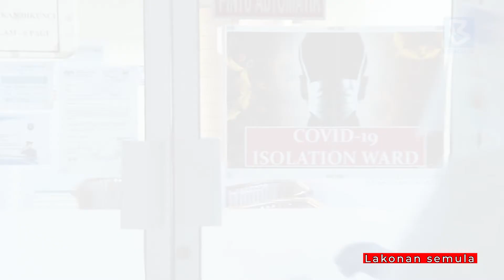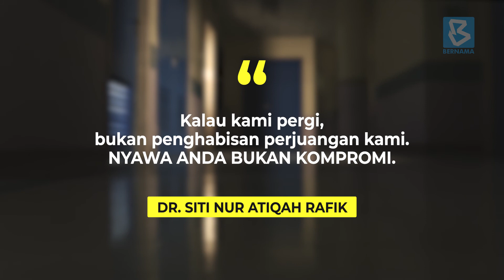COVID19: Antara pengorbanan frontliner di Malaysia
To all our frontline workers sometimes when you do something right, no one remembers, do something wrong, no one forgets. More importantly you get most things in life not by taking but by GIVING.

Kepada semua petugas barisan hadapan,
Kadangkala kita melakukan sesuatu dengan baik, tetapi tiada yang ingat. Sebaliknya, bila berlaku kesilapan, orang tak lupa. Yang penting, hidup tambah bermakna jika kita lebih banyak memberi daripada menerima.